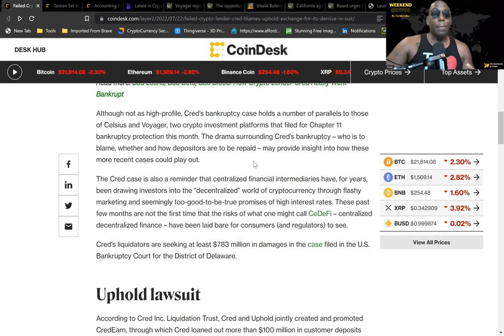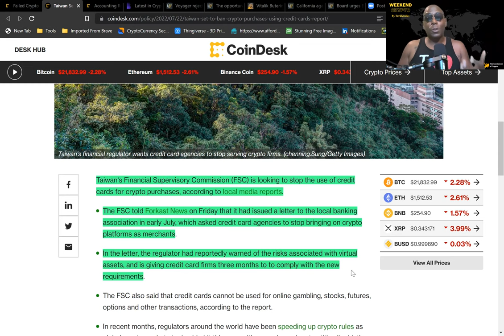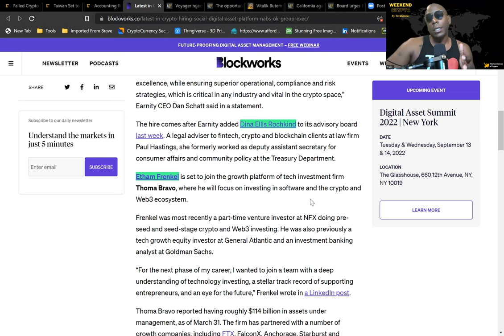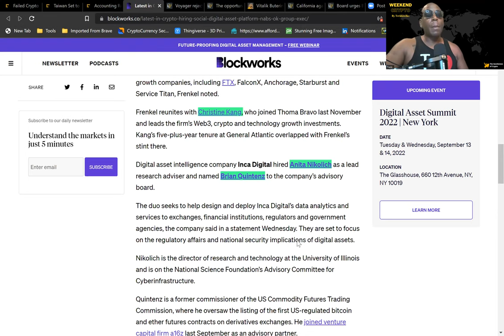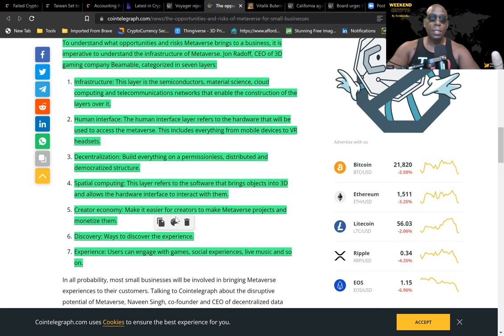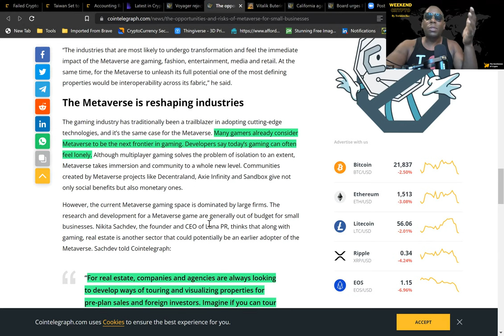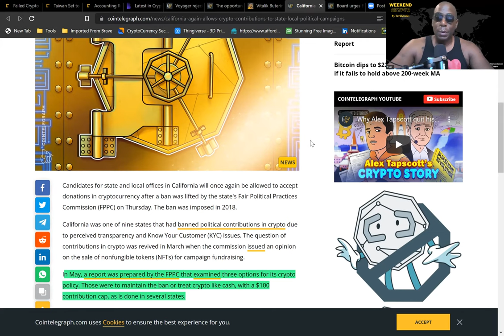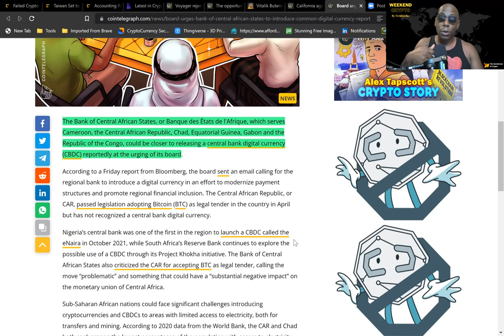Weekend Crypto w/ Trekk EP 19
The expressed opinions in the video are of the speakers. You can lose all your money in the cryptocurrency market, so be sure to do your own research before investing.**The Gentleman of Crypto is a daily live broadcast that explores Bitcoin and cryptocurrency market. We discuss international topics, news updates, and future innovations in blockchain, digital currencies and assets, fintech, and more.